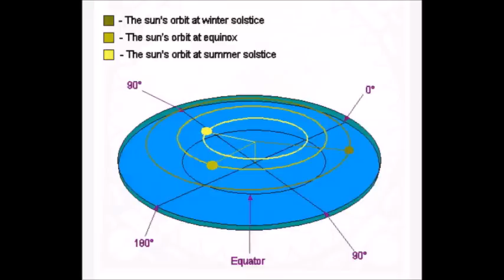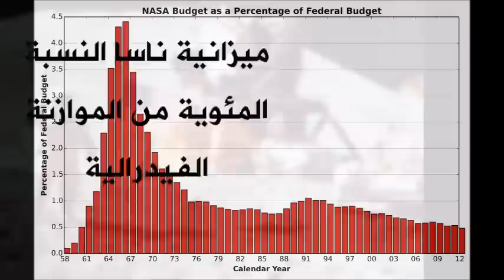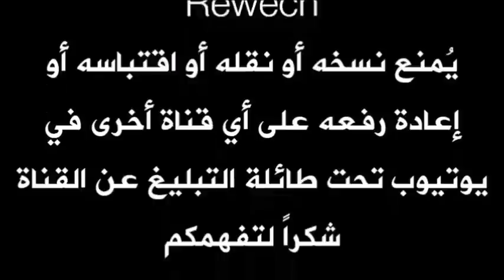الأرض مسطحة وليست كروية ؟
علمّونا في المدارس وشاهدنا على الشاشات كيف أن أرضنا التي نعيش عليها هي كروية الشكل.
لكن جمعية جديدة ظهرت في بريطانيا تقول العكس تماماً وتروّج لمجموعة من الأمور التي تشكل صدمة حقيقية للعالم .
هل وقع العالم أسير الخداع طوال هذه الأعوام أم أنها مجرد خزعبلات ؟
هل نحن نعيش على كوكب كروي أم مسطح ؟
هل الأرض كروية أم مسطحة ؟
التفاصيل في الفيديو.
مشاهدة ممتعة.